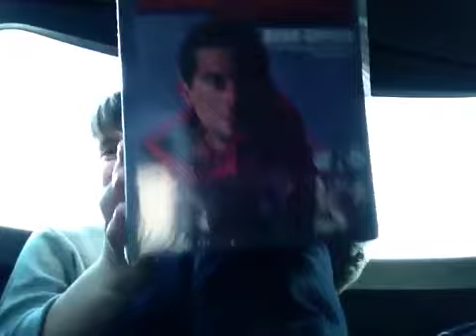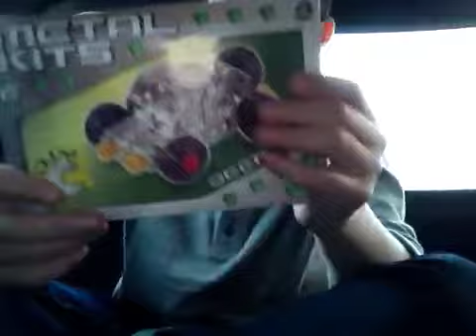In my car omg I'm captured in my boot